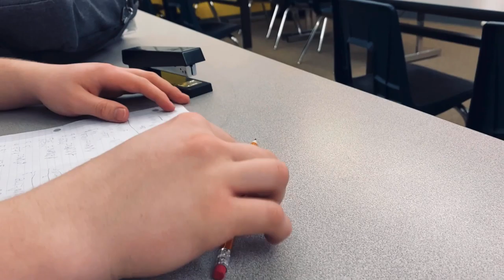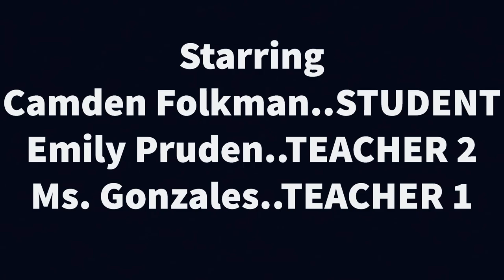Hall Pass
A young student tries to go outside of class without a hall pass and receives a mysterious yet unforgetable punishment.

“Psycho Suite: The City” by Bernard Herman
“The Nightmare and Dawn” by Bernard Herman
“Within My Heart” by Jack Shaindlin